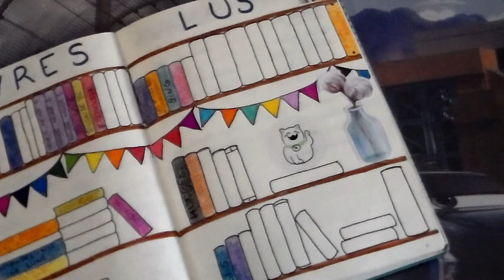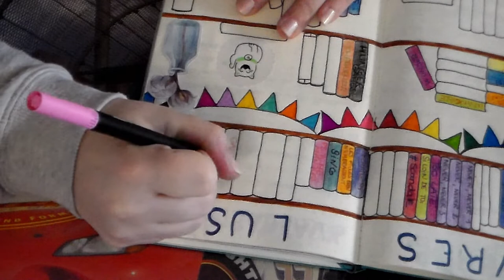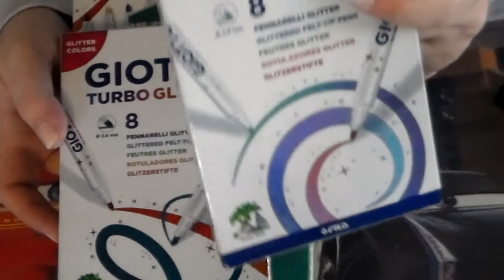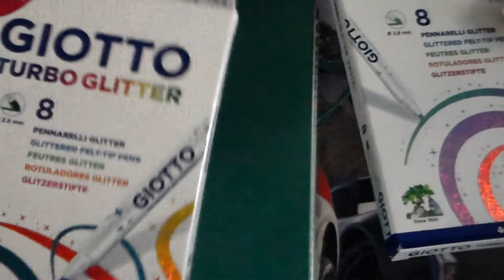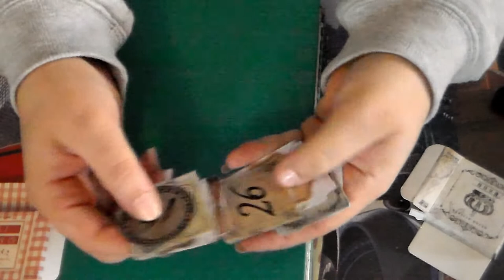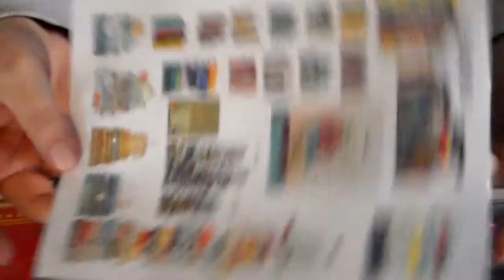Mon bullet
Si tu as des questions n'hésite pas à les mettre en commentaires !

Produits cité dans la vidéo :

Beaucoup de produits Action
Sticker Ali

Tampon encreurs noir

Marqueurs métallique

100 feutres calligraphie

Autocollant date

Stickers livres

Bloc acrylique

Tampon livres

Clear stamps Ali :
- Harry potter

乂❤‿❤乂